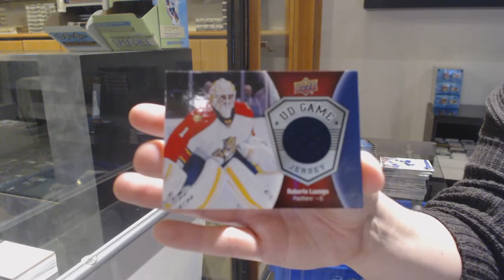15-16 UD Series 1 Retail & 16-17 UD Series 1 Retail Hockey Box Break - C&C GB #12,337